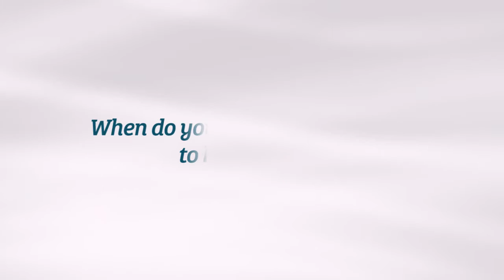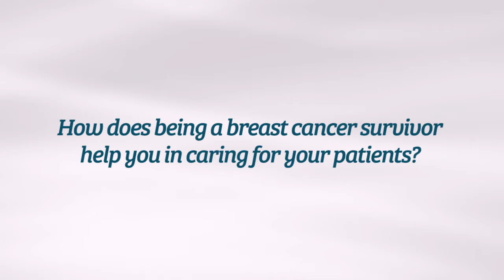Dr. Susan Laduzinsky - Breast Health Center of Excellence at Memorial Hospital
Meet Dr. Susan Laduzinsky, a Breast Health Center of Excellence radiation oncologist.